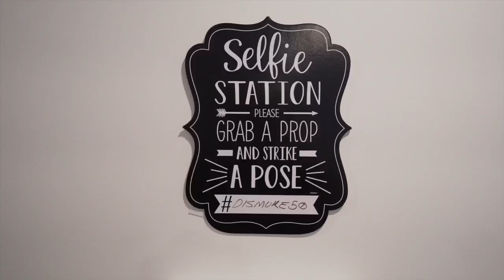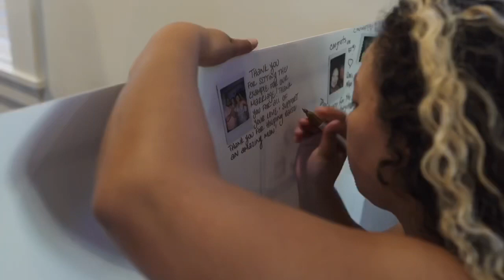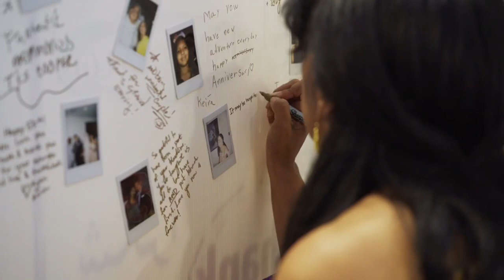50th Anniversary Party July 2019